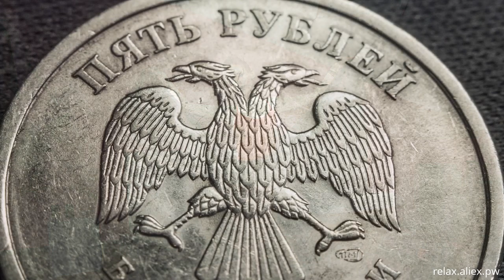Relax video russia